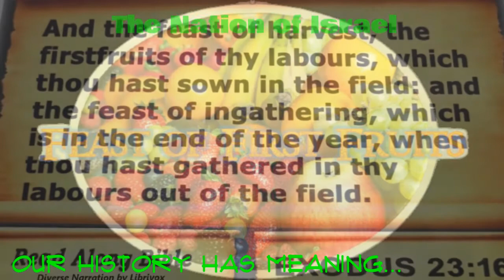- A.O.I. Presents: Feast of First Fruits 2021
** HELP US PUSH THIS TRUTH BY GIVING ALMS  @
TOBIT 12:9 "For alms deliver from death, and shall purge away all sin"

Learn With Us
Every Friday Night
@ 7:30 PM CT
on Google Meet
Passcode - ftb-vfyr-bgr